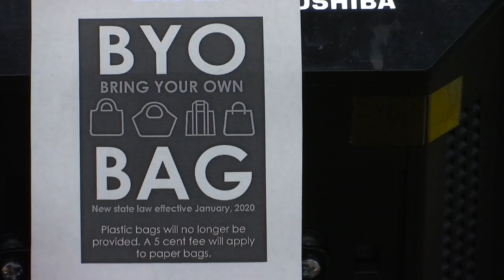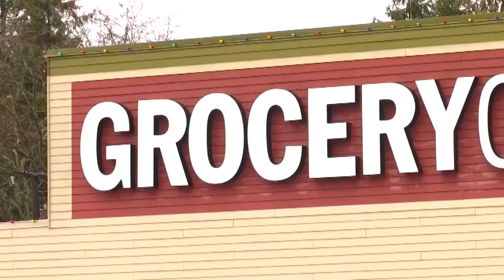Ban on plastic bags set to take effect January 1